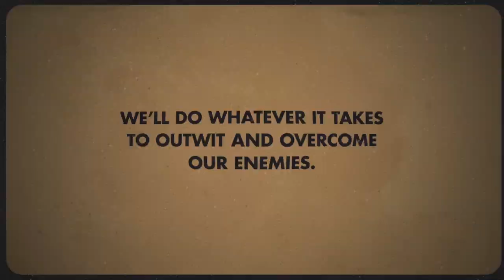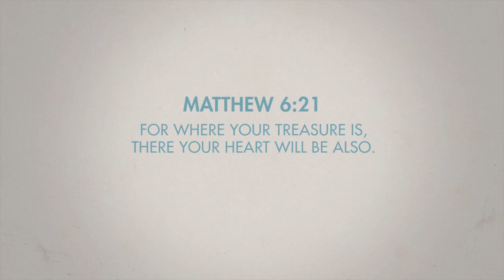Week 4: August 27 “Is it stupid to still have hope?”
It’s becoming all-too-common for our politician, platform or party of choice to not be in power. People have always believed the right political power will save them, but how can we make sure that people in power don’t determine our level of personal peace? How can we hold on to hope when it feels like it’s all falling apart?